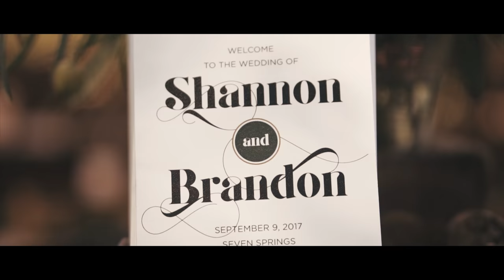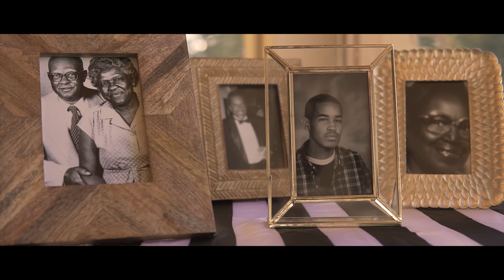Shannon+Brandon Bass :: Wedding Film at Seven Springs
||Music is licenced and copyrighted through soundstripe.com||

"Stars" prod. by soSpecial